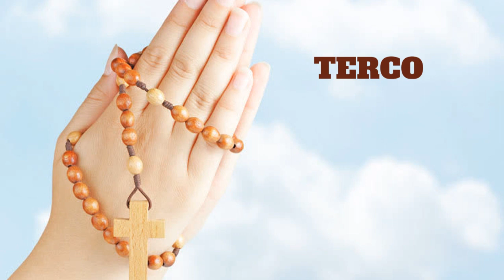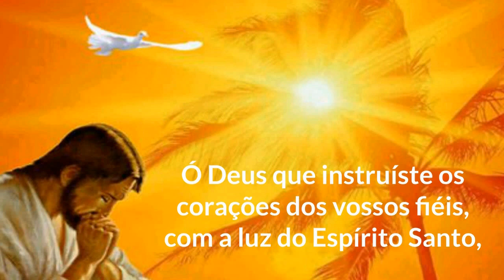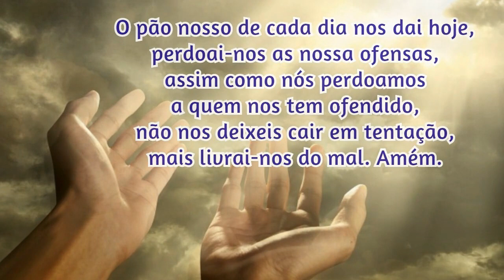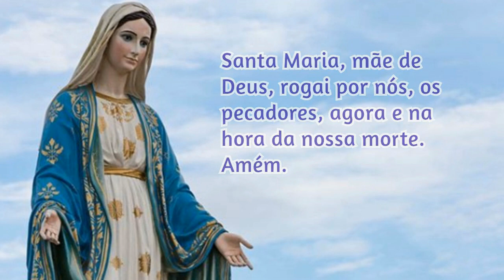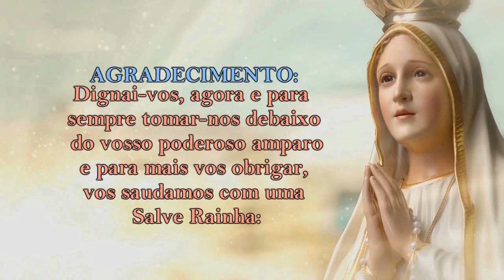03/03/2023 ORAÇÃO do TERÇO - Mistérios Dolorosos - Terças e Sextas